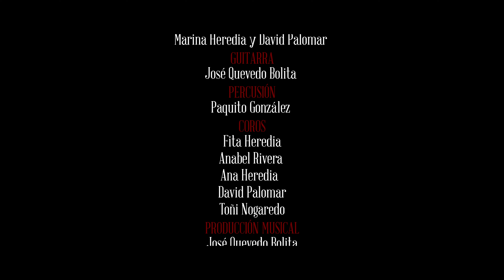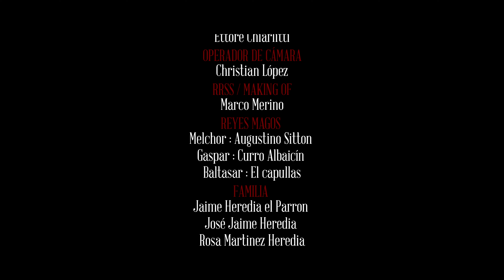Marina Heredia & David Palomar - Ya llegó la Navidad